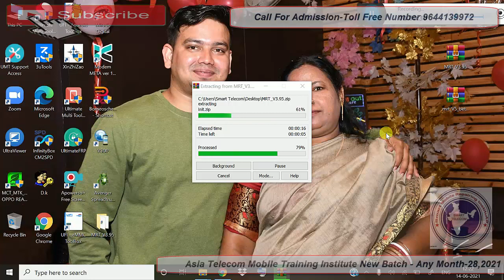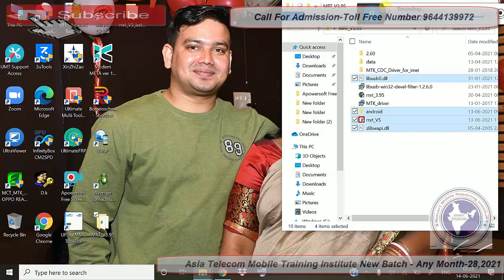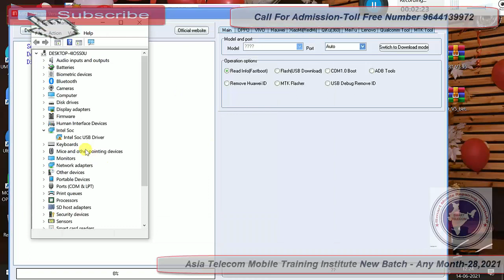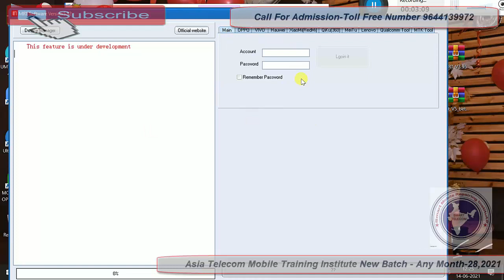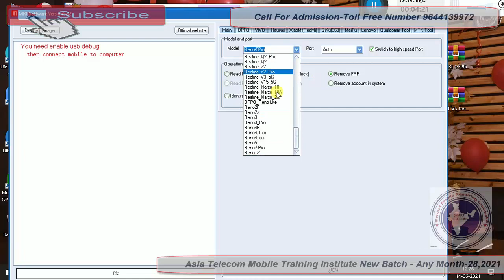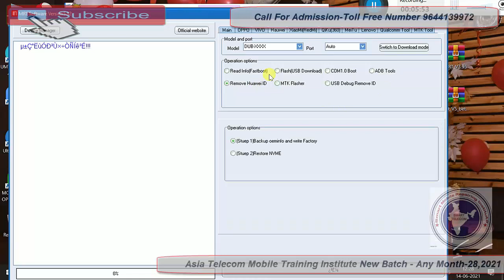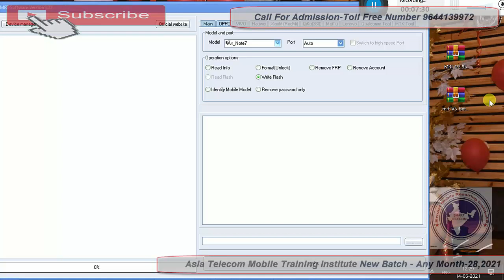MRT V5 New Update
AsiaTelecom
Software_Training
Emmc/EMCP/UFS_Training
Hardware_Chip_Level_Training

➡ Specialty
• 12 Hour Full Day Practical Classes
➡ Daily Class Timing Total- (8AM to 8PM )
• 8AM -11AM Particle Class Hand-skill
12PM to 5PM Theory Class
5:30PM to 8PM Particle Class - Tracing Fault finding

📲 Book
➡Advance Mobile Flashing Software Book buy Link (Hindi/English)